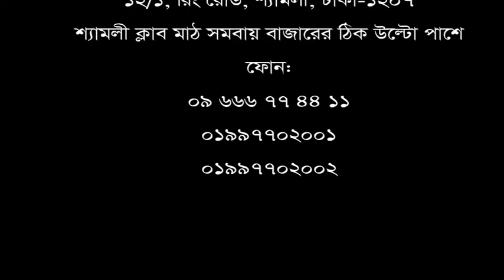ব্যথার কারণে ঘাড় নাড়াতে পারতেন না মো: আখতারুজ্জামান।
ব্যথার কারণে ঘাড় নাড়াতে পারতেন না মো: আখতারুজ্জামান। সুস্থ হয়ে বিডিটুডেসকে যা বললেন।
১২/১ রিং রোড, শ্যামলী, ঢাকা।
পরামর্শ সেবা পেতে ফোন: ০৯ ৬৬৬ ৭৭ ৪৪ ১১, ০১৯৯৭৭০২০০২